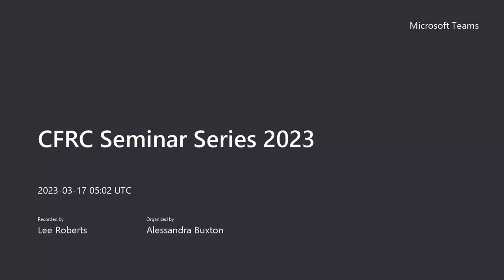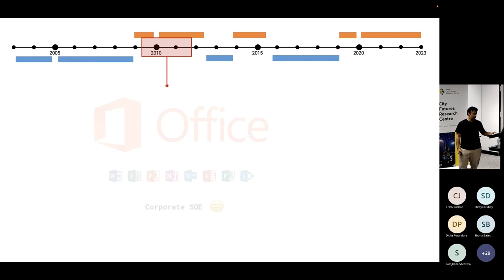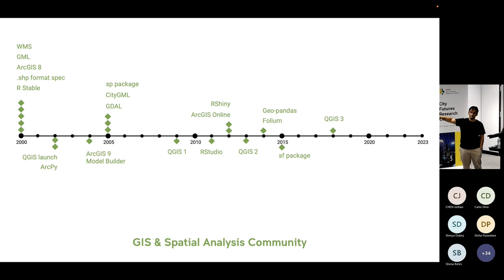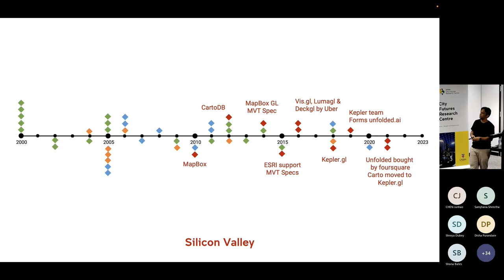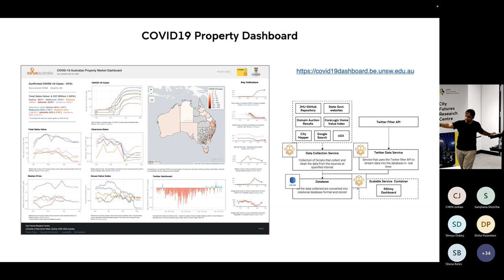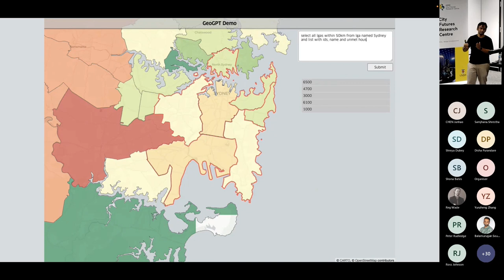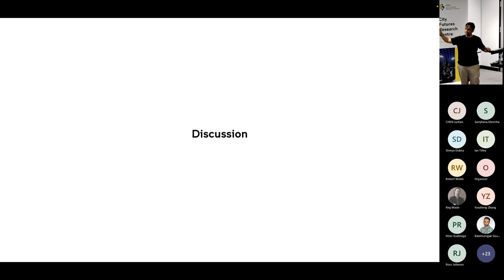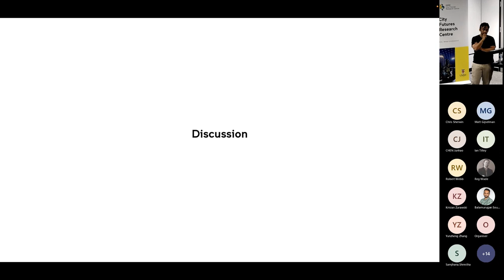Dr Balamurugan Soundararaj: Visualising Spatial Data, 17th March 2023